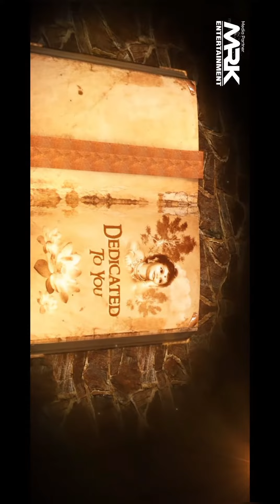kr'shn Krishna krishanleela radhekrishan radheradhe krishna krishnastatus krishnalove